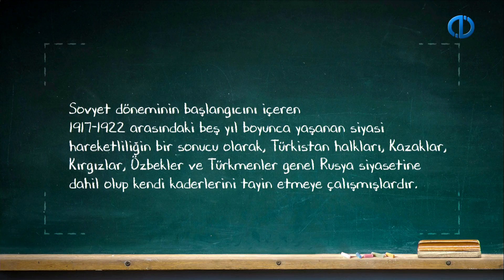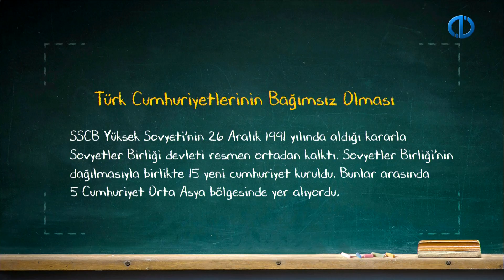ÇAĞDAŞ TÜRK DÜNYASI - Ünite 1 Özet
Orta Asya ve Türkistan terimleri ile hangi coğrafi bölgenin kastedildiğini açıklayabileceksiniz.
Sovyetler Birliği’nin kuruluş tarihi ve Türk cumhuriyetlerinin Sovyet hâkimiyetine girme sürecini değerlendirebileceksiniz.
Çağdaş Orta Asya devletlerinin sınırlarının nasıl oluştuğunu tanımlayabileceksiniz.
Orta Asya’da yürütülen Sovyet politikalarını ve etkilerini değerlendirebileceksiniz.
Türk cumhuriyetlerinin nasıl bağımsız olduğunu açıklayabileceksiniz.